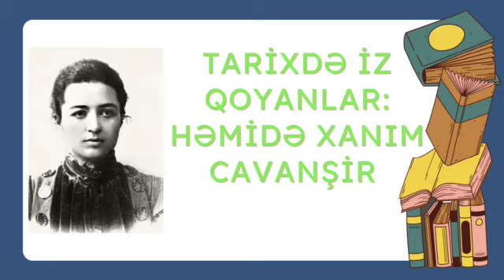"Tarixdə iz qoyanlar: Həmidə xanım Cavanşir" adlı videoçarx hazırlandı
İsmayıllı rayon MKS-ninTircan kənd kitabxana filialı Azərbaycanın ilk maarifçi qadınlarından biri olan Həmidə xanım Cavanşirin anadan olmasının 150 illiyi ilə bağlı "Tarixdə iz qoyanlar:Həmidə xanım Cavanşir" adlı videoçarx hazırladı.